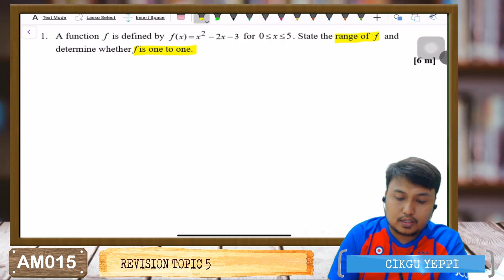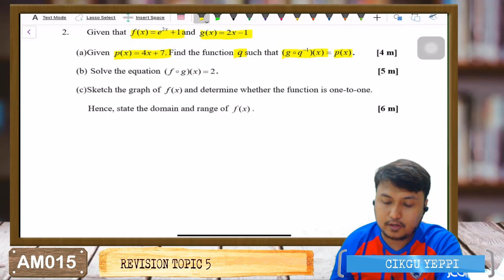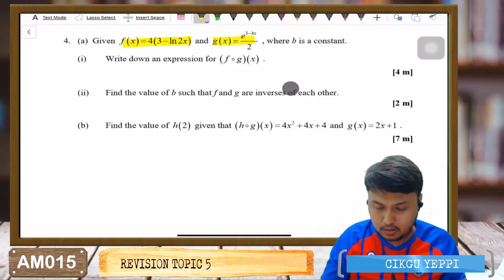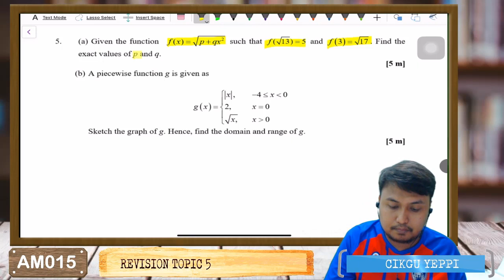REVISION TOPIC 5 (Functions and Graphs)